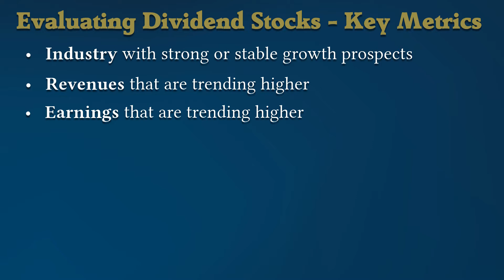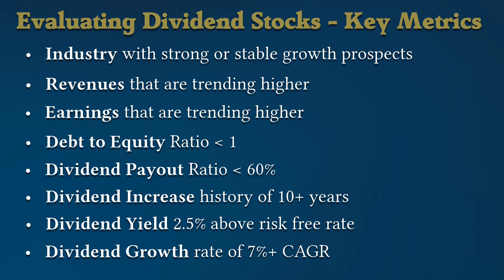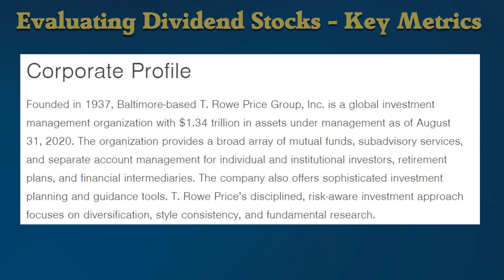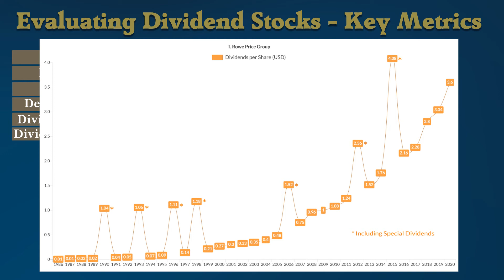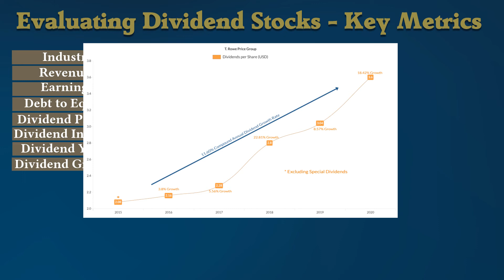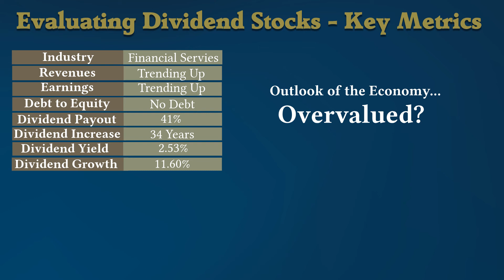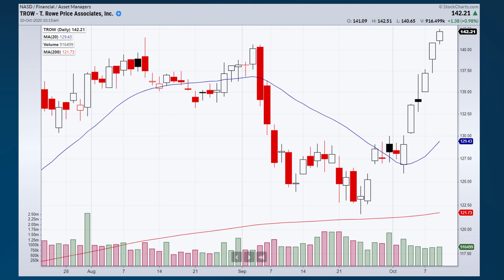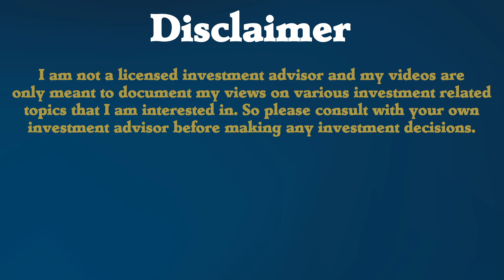Stock Market | How to find Quality Dividend Stocks? | T. Rowe Price Group (TROW) - Stock Analysis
In this video, I discuss the approach I utilize to evaluate dividend stocks to see if they are fairly valued and what are the key metrics to consider before buying them. I also discuss about one of the dividend stock that I plan to buy, and also show you an alternative way of buying it if you also think that the market in general is overvalued at this time.

TIMESTAMP
0:00 Episode Introduction
0:53 Evaluating Dividend Stocks - Key Metrics
3:24 TROW Dividend Stock - Analysis
7:18 Investment Strategy